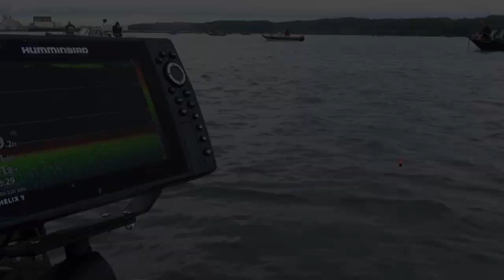Deep Water Slip Float & Skein For KING SALMON - Rig Tutorial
I hope everyone is doing great! I went fishing with my dad for giant King Salmon. We fished with slip floats and skein in deep water for these fish! I go over my rig at the end of the video I hope you guys enjoy!